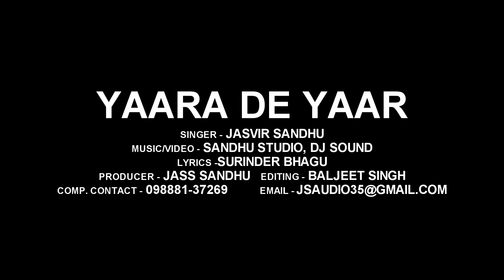Yaara de yaar |Jasvir Sandhu |New punjabi Song 202Offical.|JS Audiomusic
Singer-Jasvir Sandhu

 Lyrics-Surinder Bhagu

 Producer-Jass Sandhu

Label-JS Audio music
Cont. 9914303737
.All sosal meedia Likes
jasvir sandhu#jsaudio music#
punjabiSongs#newpunjabiSongs20201#
atest punjabiSongs2020#